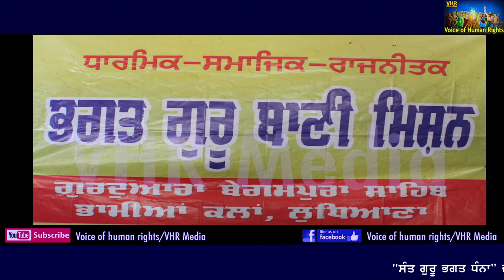ਸਤਿਗੁਰੂ ਭਗਤ ਧੰਨਾ ਜੀ ਦੇ ਵਾਰਸ ਗੁਰੂ ਗ੍ਰੰਥ ਸਾਹਿਬ ਤੋਂ ਟੁੱਟੇ ਖੁਦਕੁਸ਼ੀਆਂ ਕਰਦੇ ਨੇ। ਭਾਈ ਲਾਭ ਸਿੰਘ ਭਾਮੀਆਂ।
20 ਅਪ੍ਰੈਲ 2019 ਸੰਤ ਗੁਰੂ ਭਗਤ ਧੰਨਾ ਜੀ ਜਨਮ ਦਿਵਸ ਸਮਾਗਮ। ਵੱਲੋਂ ਸੰਤ ਗੁਰੂ ਬਾਣੀ ਮਿਸ਼ਨ।ਪ੍ਰਬੰਧਕ ਕਮੇਟੀ ਗੁਰਦੁਆਰਾ ਬੇਗਮਪੁਰਾ ਸਾਹਿਬ, ਭਾਮੀਆਂ ਕਲਾਂ ਲੁਧਿਆਣਾ।